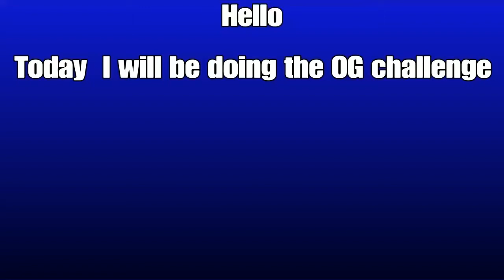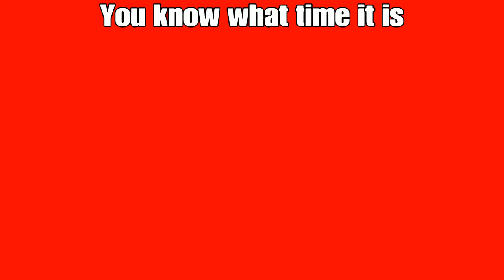Fall Guys_OG Challenge.exe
Fall Guys have released a new mode which includes only season 1 maps.
I have challenged myself to win a match with every skin in the season 1 battle pass in this new game mode.

Chug Chug With You - Remix - Leviathan - Rok Nardin
Everybody Falls - Jukio Kallio & Daniel Hagstrom - DistroKid